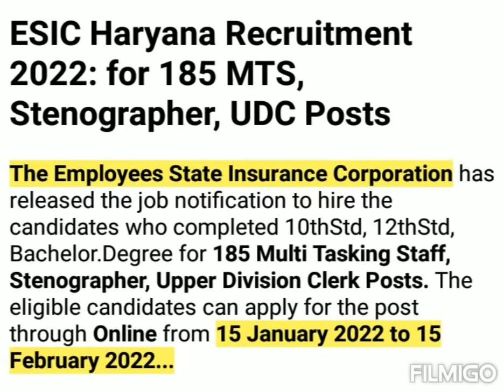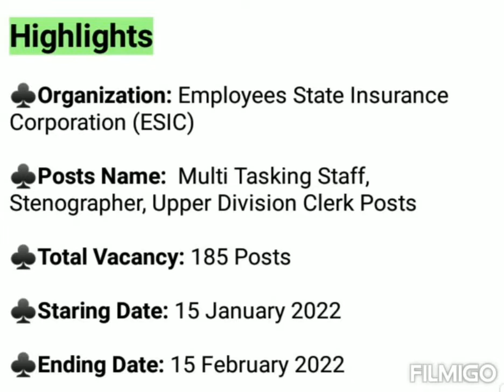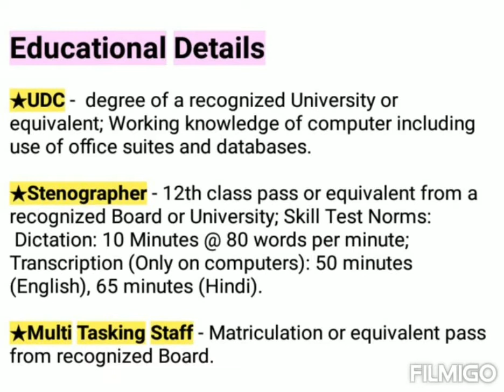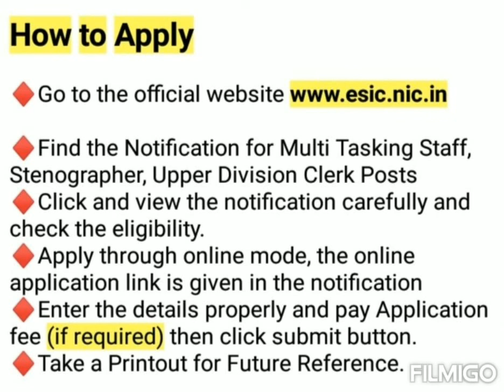ESIC Recruitment 2022 | UDC, MTS & Steno | ESIC Haryana Recruitment 2022